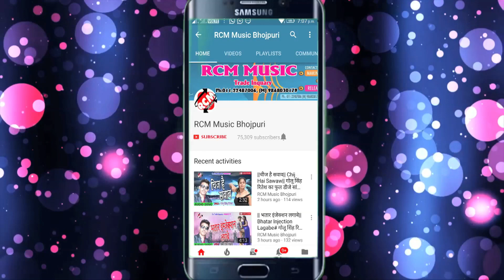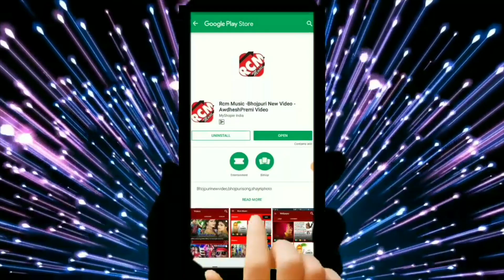NIJU NIRMAL का 2019 का बड़ा सरस्वती भजन || मुरति रखले बानी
Title: मुरति रखले बानी
Singer: NIJU NIRMAL
Lable: RCM Music
Lyrics: चन्दन चाहेता, अनूप शर्मा
Video Director:
DOP: